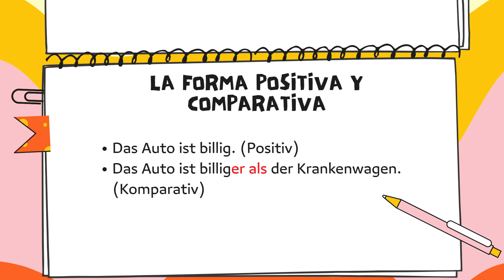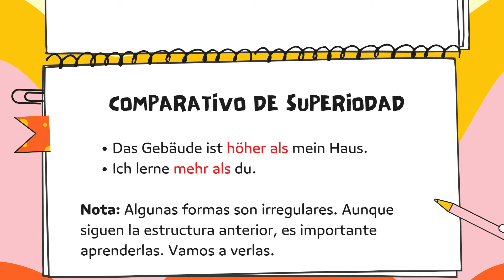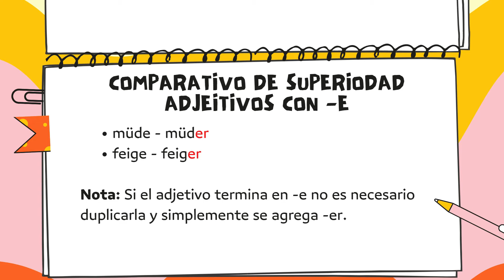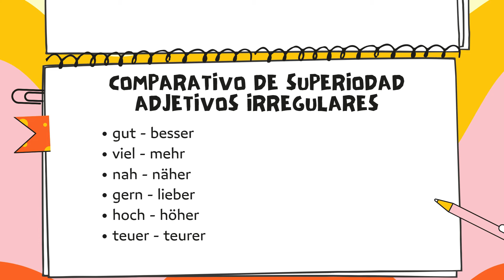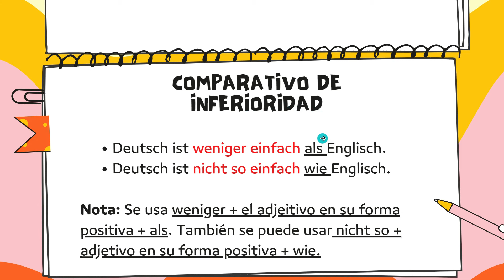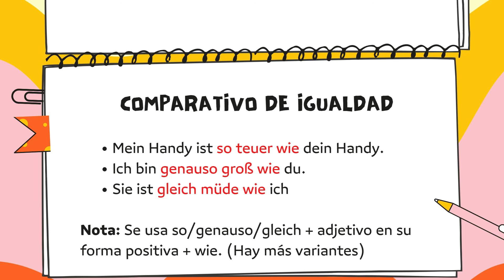¿CÓMO usar el COMPARATIVO en ALEMÁN? 🔴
Aprende todo sobre el comparativo en alemán. Existen varias formas de comparar en este idioma y aquí te las mostraré todas. En este vídeo aprenderás todo lo necesario como la formación de los adjetivos desde su forma natural hacia su forma comparativa, pasando desde lo más sencillo hasta los adjetivos más rebeldes en la irregularidad.

💢 HAZTE MIEMBRO DEL CANAL PARA QUE LO APOYES
Conviértete en miembro de este canal para disfrutar de ventajas:

Kapitel:
0:00 ¿Qué hay que saber?
1:06 Los tres tipos de comparativo
1:17 La superioridad y su estructura básica
2:05 La irregularidad de los adjetivos
2:42 Adjetivos de una sola sílaba
3:10 Adjetivos que terminan en -e
3:25 Adjetivos que terminan en -el
3:38 El resto de adjetivos irregulares
4:18 El comparativo de inferioridad
5:32 El comparativo de igualdad
6:30 Recordatorio de ejercicios